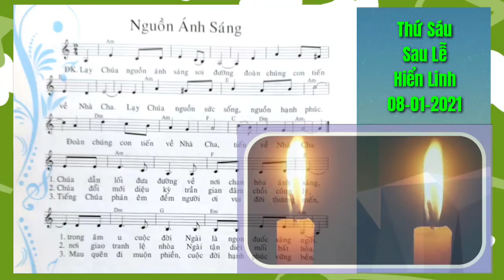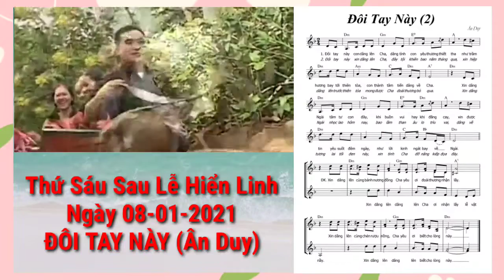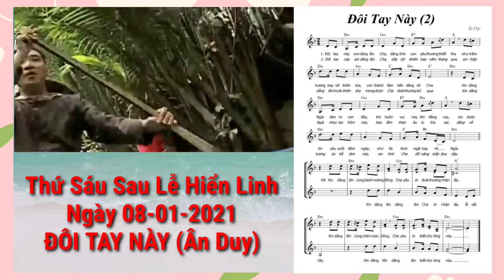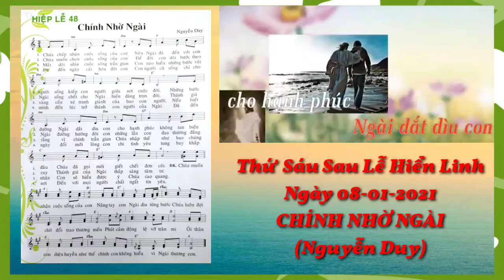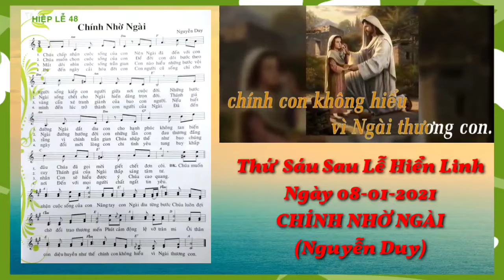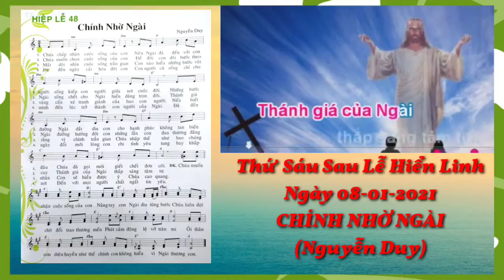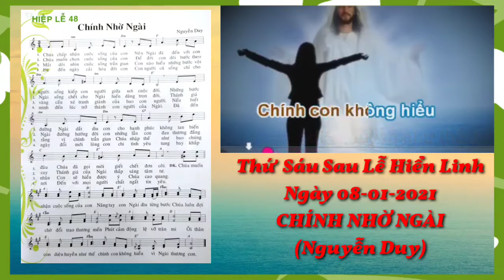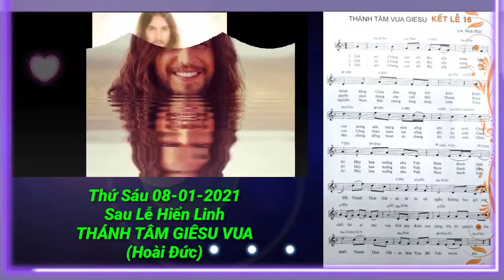(TN) Thứ Sáu Sau Lễ Hiển Linh Ngày 08-01-2021